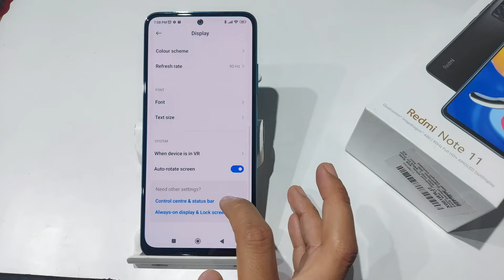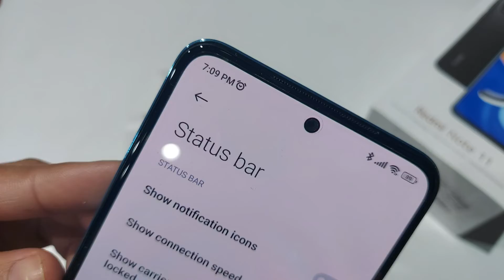How to Hide Notification Icon from Lock Screen in Redmi note 11,11 pro